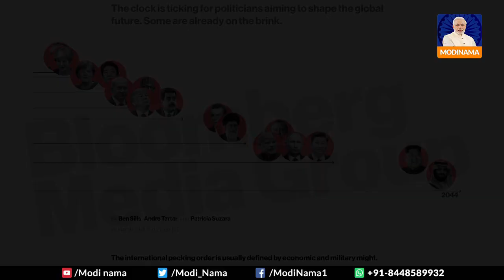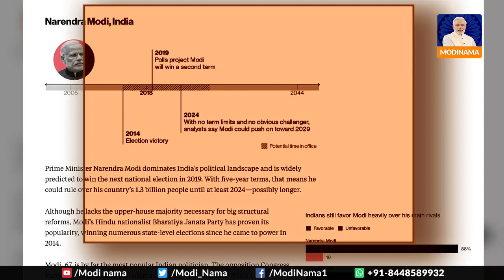Modi will remain PM till 2029 due to these reasons | इन वजहों से 2029 तक पीएम बने रहेंगे मोदी